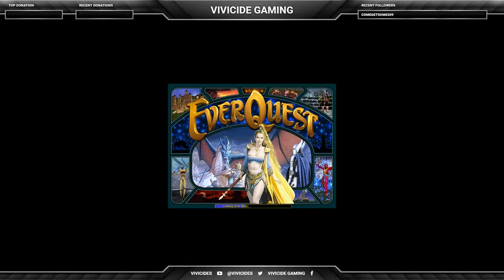[P99] - Learning to Swarm Kite